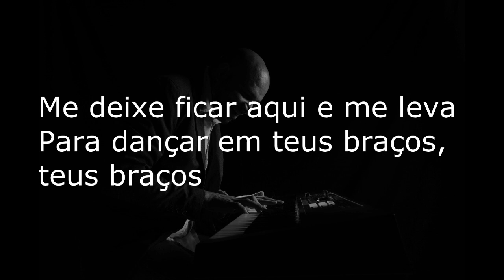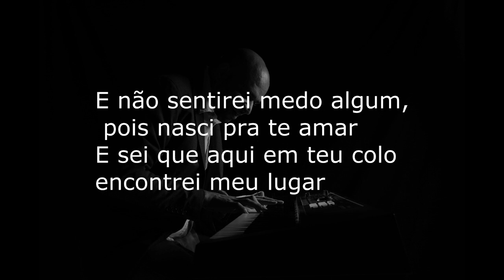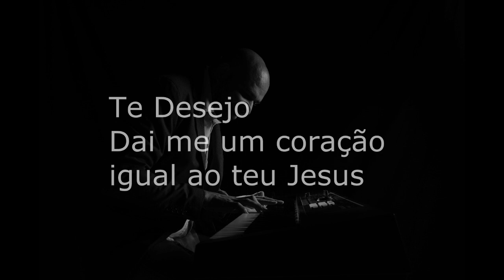EU E O REI - PLAYBACK - GABRIELA ROCHA MUSICA NOVA - LEGENDADO by Cicero Euclides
Playback Eu e o Rei  - Alternativo (Não Oficial) playback para Cover, apresentações nas igrejas e eventos. quem usar o playback  deixe os créditos na descrição do vídeo ok

Eu e o Rei - Gabriela Rocha

Alguns playbacks são produzidos apenas por encomenda